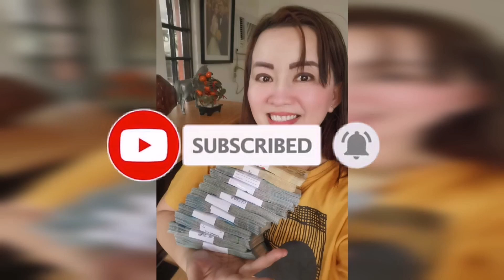SUNDAY PAMPASWERTE BITBITIN KAHIT SAAN AT SUSUNDAN KA NG KAYAMANAN-APPLE PAGUIO7